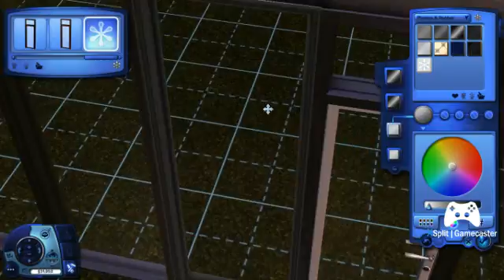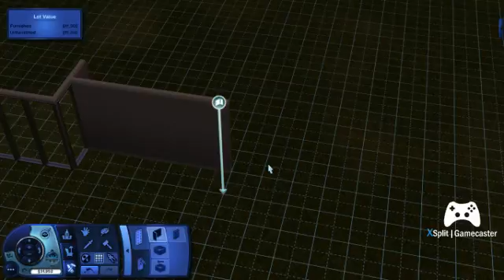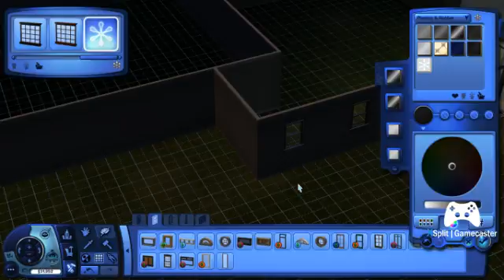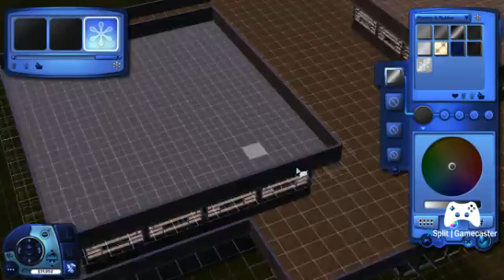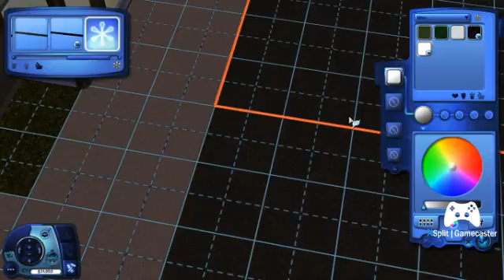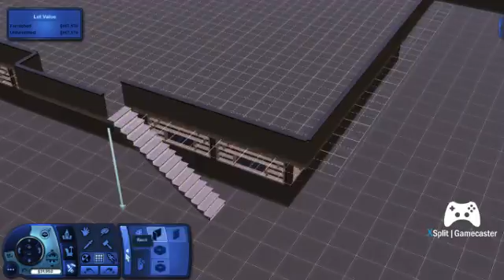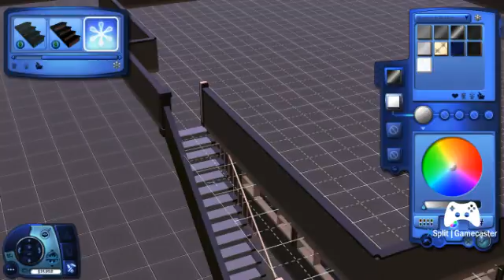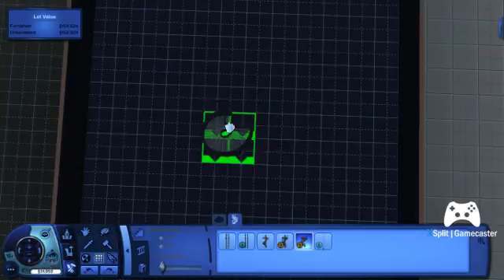The Sims™ 3 Into the Futu 2016 08 12 22 49 10